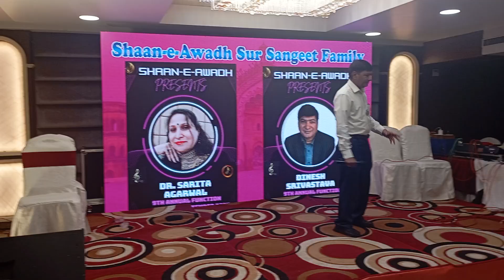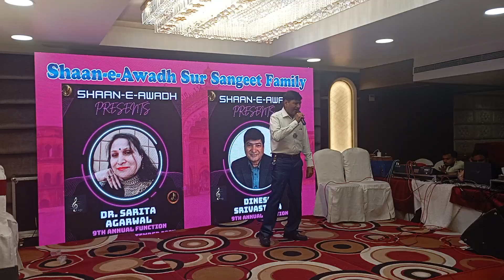Janu Kya Mera Dil Ab Kahan Kho Gaya ../Moh Rafi/Live Presentation by Er. Dinesh Kr. Srivastava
Janu Kya Mera Dil Ab Kahan Kho Gaya ..
Film: Ziddi (1960)
Original Singer : Moh Rafi
Lyrics: Hasarat Jaipuri
Live Presentation by Er. Dinesh Kr. Srivastava